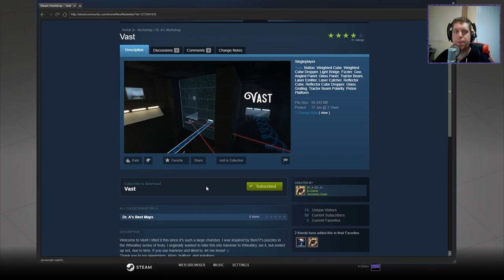[Portal 2] "Vast" by Dr. A